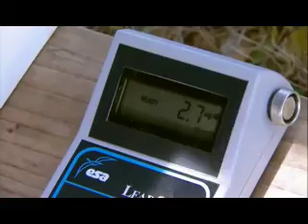Condors vs. Lead Bullets | KQED QUEST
Once nearly extinct, California condors are making a steady recovery.

But a new threat - lead poisoning from old bullets - is slowing progress, leaving scientists to struggle with the passionate collision between wildlife preservation and the politics of hunting.

KQED's Quest examines the battle to save the California Condor.